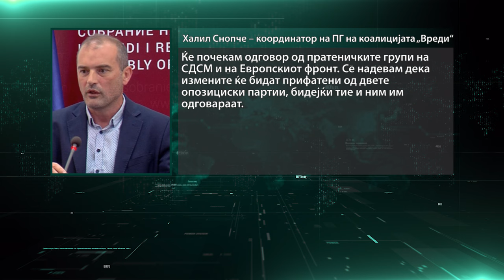Нема „Бадентер“ за гласање за в.д. градоначалници